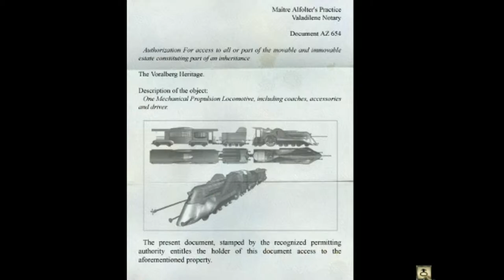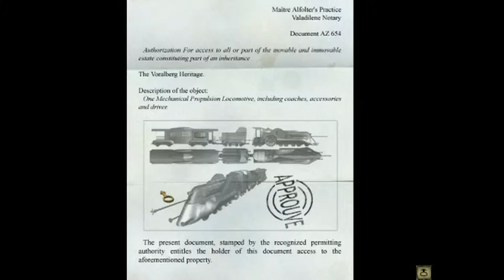Let's play Syberia, pt 11 - On the train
Kate finally gets ready to start her train journey

13:12 Train journey Valadilene to Barrockstadt cutscene